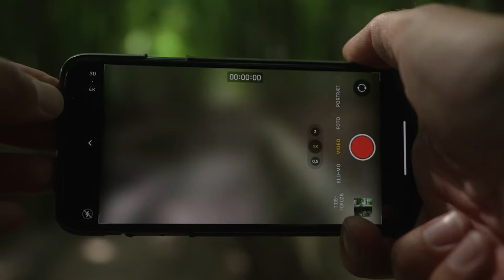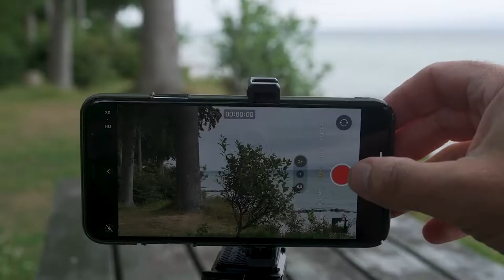Lav filmiske videoer med din smartphone.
Vil du have sprøde videoer med hjem fra sommerferien eller lave video content der ser mere profesionelt ud?

Så kommer her 4. hurtige tips der tager dig fra hjemmevideo til Scorsese 😎

Ok, det er måske liiiiige, at tage munden lidt for fuld, men det lød godt ik? 😊

Alle elsker en god historie